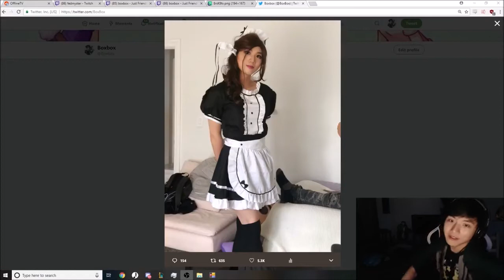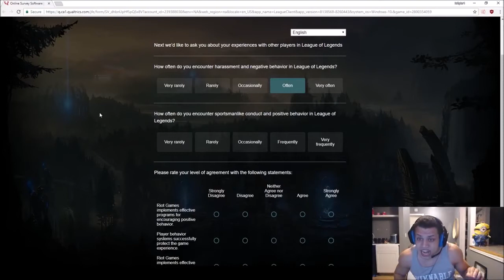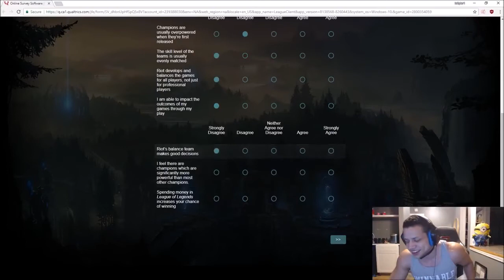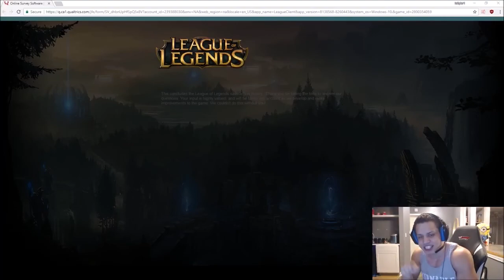BoxBox Reacts to His Own Cosplay Trap | Korean Casters React to the NEW Clash Prize - LoL Moments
Coming soon Reworks!

1. Mundo Rework
2. Corki Rework
3. Cho'gath Rework
4. Fiddlesticks Rework
5. Kayle Rework
6. Kennen Rework
7. Kog'maw Rework
8. Nocturne Rework
9. Mordekaiser Rework
10. Nunu Rework
11. Pantheon Rework
12. Ramus Rework
13. Skarner Rework
14. Shaco Rework
15. Udyr Rework
16. Volibear Rework